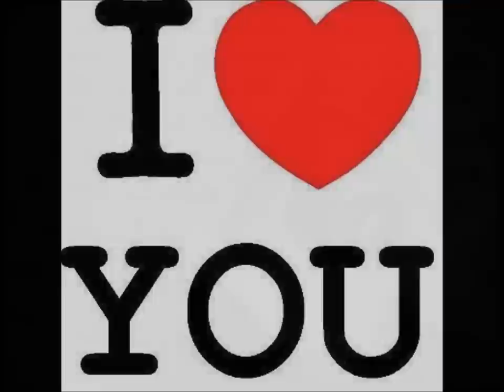veriort i love you